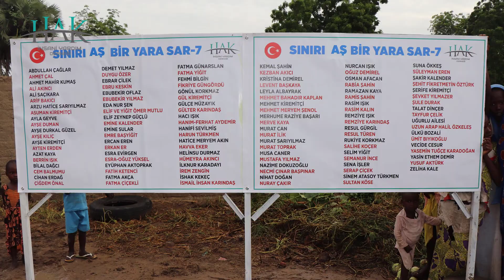Sınırı Aş, Bir Yara Sar 7 - 2. Etap Hisseli Su Kuyuları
ABDULLAH ÇAĞLAR
AHMET ÇAL
AHMET MAHİR KUMAŞ
ALİ AKINCI
ALİ SAÇIKARA
ARİF BAKICI
ARZU HATİCE SARIYILMAZ
ASUMAN KİREMİTÇİ
AYLA GEYVE
AYŞE DUMAN
AYŞE DURKAL GÜZEL
AYŞE KILIÇ
AYŞE KİREMİTÇİ
AYTEN ERDEN
AZAT KAYA
BERRİN IŞIK
BİLAL DAĞCI
CEM BALMUMU
CİHAN ERDAĞ
ÇİĞDEM ÖNAL
DEMET YILMAZ
DUYGU ÖZER
EBRAR ÇİLEK
EBRU KESKİN
EBUBEKİR OFLAZ
EBUBEKİR YILMAZ
EDA NUR ŞEN
ELİF VE YİĞİT ÖMER MUTLU
ELİF ZEYNEP GÜÇLÜ
EMİNE KALENDER
EMİNE SULAR
EMRE BAŞYİĞİT
ERCAN EREN
ERKAN ER
ESRA EVİRGEN
ESRA-OĞUZ YÜKSEL
EYÜPHAN AKTOPRAK
FATİH KETENCİ
FATMA AKÇA
FATMA ÇİÇEKLİ
FATMA GÜNARSLAN
FATMA YİĞİT
FEHMİ BİLGİN
FİKRİYE GÜNGÖRDÜ
GÖNÜL KORKMAZ
GÜL KİREMİTÇİ
GÜLÇE MÜZAYIK
GÜLTER KARINDAŞ
HACI IŞIK
HANIM-FERHAT AYDEMİR
HANİFİ SEVİLMİŞ
HARUN TÜRKMEN
HATİCE MERYEM AKIN
HAVVA EKER
HELİNSU DURMAZ
HÜMEYRA AKINCI
İLKNUR KARADAYI
İREM ZENGİN
İSHAK KEKEÇ
İSMAİL İHSAN KARINDAŞ
KEMAL ŞAHİN
KEZBAN AKICI
KRİSTİNA DEMİREL
LEVENT BAŞKAYA
LEYLA ALBAYRAK
MEHMET BAHADIR KAPLAN
MEHMET KİREMİTÇİ
MEHMET MERYEM ŞENOL
MERHUME RAZİYE BAŞARI
MERVE KAYA
MURAT CAN
MURAT İLİK
MURAT SARIYILMAZ
MURAT TOPRAK
MUSA CANER
MUSTAFA YILMAZ
NAZİME DOKUZOĞLU
NECMİ ÇINAR BAŞPINAR
NİHAT DOĞAN
NURAY ÇAKIR
NURCAN IŞIK
OĞUZ DEMİREL
OSMAN AFACAN
RABİA ŞAHİN
RAMAZAN KAYA
RAMİS ŞAHİN
RASİM IŞIK
RASİM KALIN
REMZİYE IŞIK
REMZİYE KARINDAŞ
RESUL GÜRGİL
RESUL TÜREN
RUKİYE KORKMAZ
SALİHE KOÇER
SELİM YİĞİT
SEMANUR İNCE
SENA İŞLER
SERAP ÇİÇEK
SİNEM ATASOY TÜRKMEN
SULTAN KÖSE
SUNA ÖKKEŞ
SÜLEYMAN EREN
ŞAKİR KALENDER
ŞEHİT FİKRETMETİN ÖZTÜRK
ŞERİFE KİREMİTÇİ
ŞEVKET YILMAZER
ŞULE DURAK
TALAT DİNÇER
TAYFUR ÇELİK
UĞURLU AİLESİ
UZUN ARAP HALİL ÖZKELEŞ
ÜLKÜ BOZALİ
ÜMİT BIYIKOĞLU
VECİDE CESUR
YASEMİN TUĞÇE KARADOĞAN
YASİN ETHEM DEMİR
YUSUF AKTÜRK
ZELİHA KALE